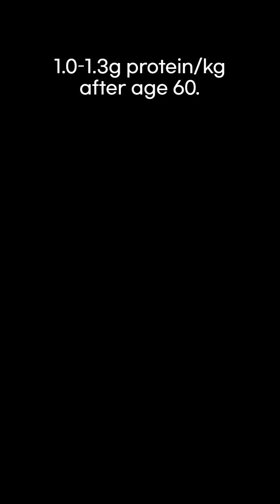WHY MUSCLES DON'T GROW AFTER 60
Why isn’t muscle building working after 60?
It’s not about motivation or effort — it’s about biology.

As we age, our bodies develop anabolic resistance, meaning protein doesn’t convert to muscle as easily.
That’s why timing and consistency matter more than ever.
📌 In this video:
Why your body needs 1.0–1.3g of protein per kg
The best resistance exercises after 60
When and how much protein to eat after workouts
Best foods: milk, eggs, tofu, beans, fish, chicken
Why 2g/kg is the limit — avoid kidney overload
The golden rule: Muscles grow with habits, not age
Made with Vrew, Hailuo, Canva